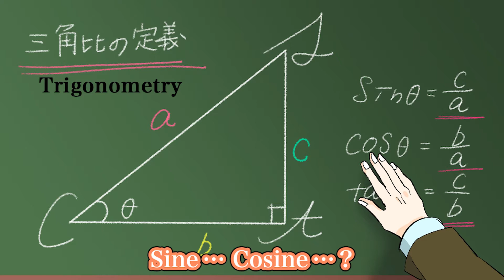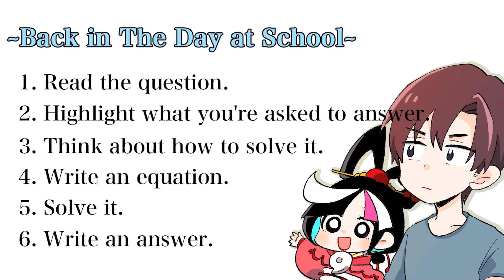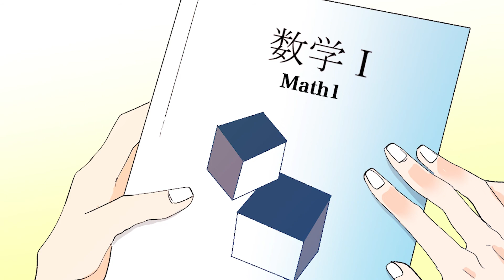How is MATH Useful IRL!?【Manga】【Comic】【Anime】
《This is a Japanese story》

This is Teko!
I am Goddess of redo!

"Sine," "Cosine," and other materials you learn at school...
You get tired of studying since math is very difficult...

But, it is more important to study math than you can ever imagine!

The school doesn't teach you the reason for it.
And, it ends up being too late once you grow up.

You are probably misunderstanding the reason why it is important...!

Today's video is about "Math" which can change your life!!

【Credits】
biki［Director・Original］
侑［Drawings］
白那美アンジュ［Voice］
AJ Sparkx［Voice］
Aki［Editing］
トリ［Character Designs］